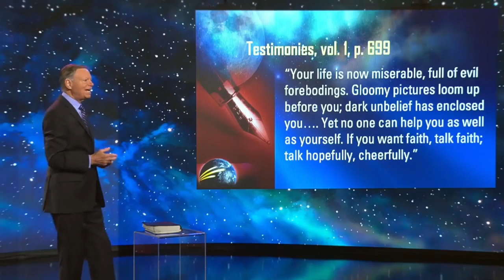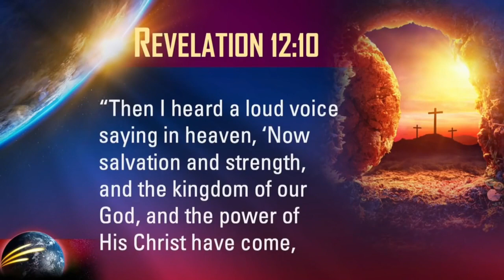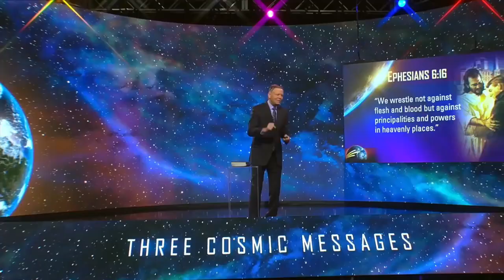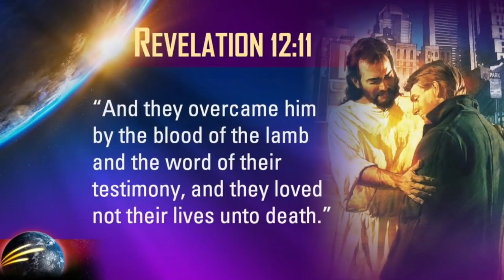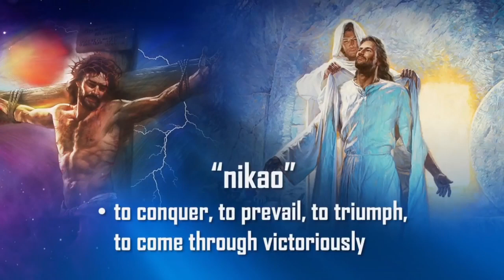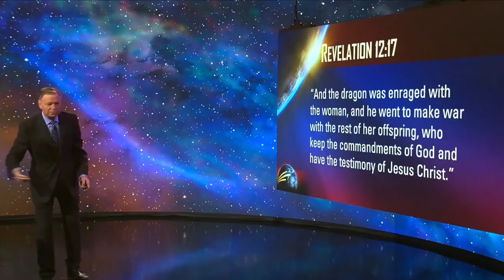Living in the closing hour of the world history || Mark A. Finley